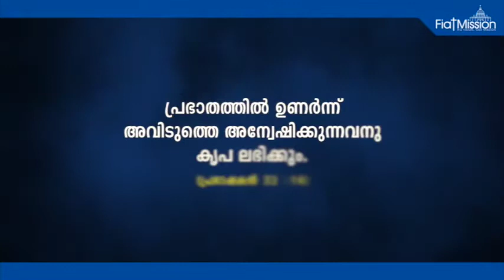DaILY MALAYALAM BIBLE VERSES WITH AUDIO